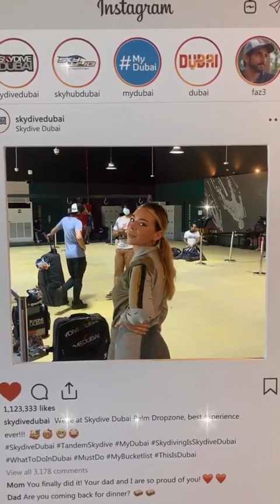KELLYN SUN - 17 Octobre 2020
Les amis on se retrouve pour mon vlog du 17 Octobre 2020 sur notre chaine - Pour retrouver tous mes vlogs direction ma playlist